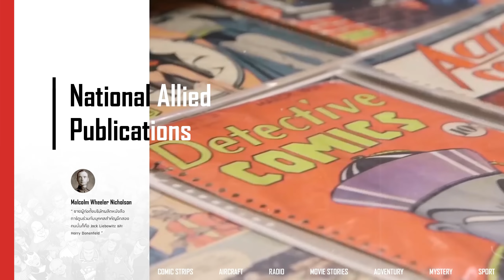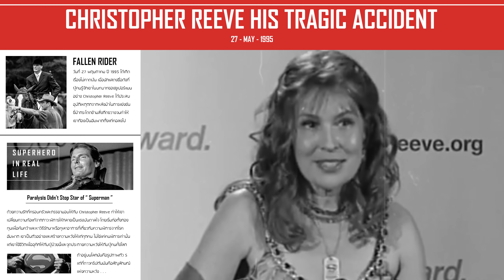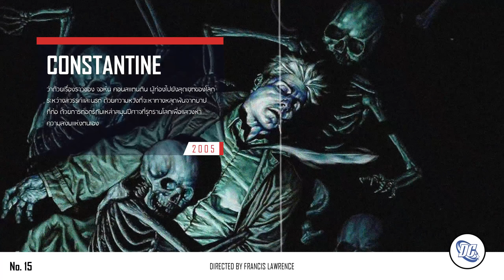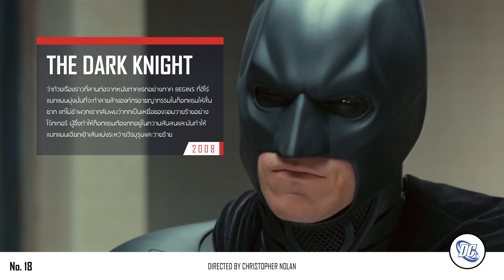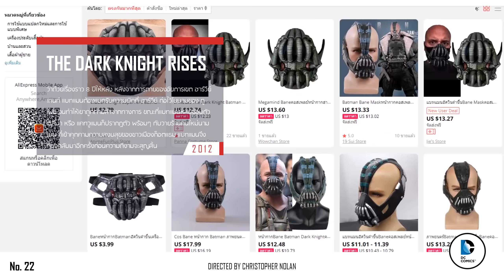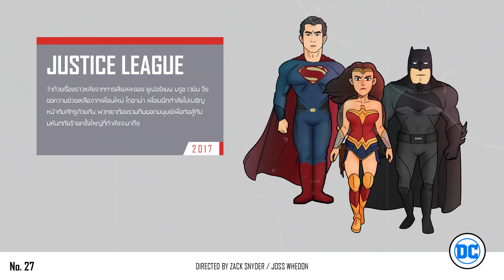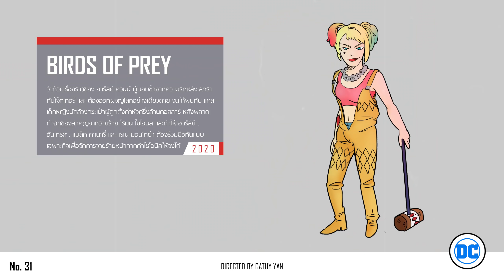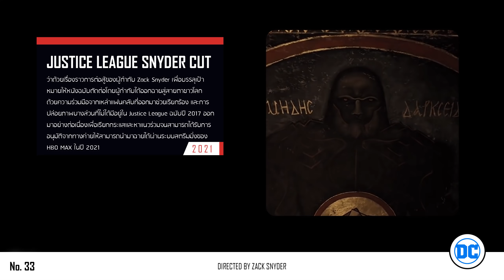Bonkers Talk : วิวัฒนาการหนังฮีโร่ DC กว่า 33 เรื่อง ( History of the DCEU / ประวัติค่าย DC )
Voice & Story : Poom
Illustration : Kao / Yorick / Poom
⏩สนับสนุนโดเนทพวกเรา
⏩ ติดต่อสปอนเซอร์ โฆษณา